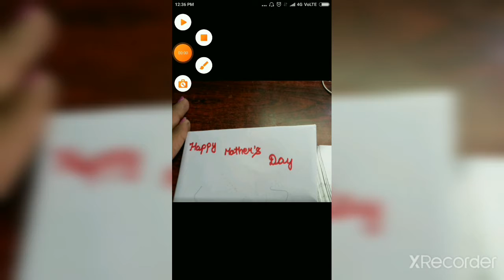How to make mothers day card for mom in 4 to 5.. Minutes in very easy way 😊😄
Very easy to make this in only 4 to 5 minutes